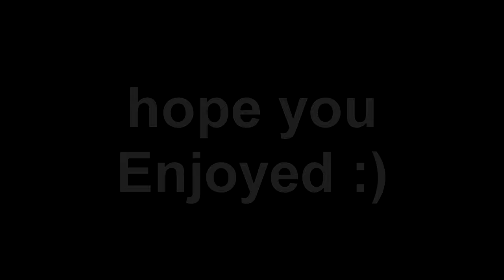Picture I Paint 🎨 | Fortnite Highlights #7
16 GB RAM DDR4

Peripherals
Mouse: Logitech G403
Keyboard: Apex Pro TKL
Monitor: idk but its 144 hz
Mouse Pad: SteelSeries XXL
Headset Corsair Somthing
Mic Blue Yeti (Pop Filter)